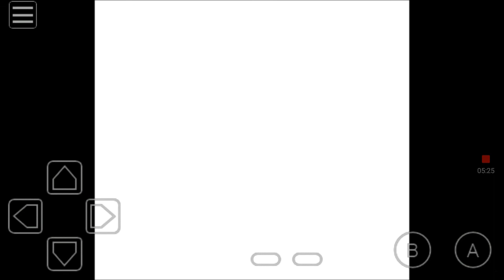Let's Play The Game & Watch Galleries: episode 8: The Invasion of the Beans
Today we whack some beans!